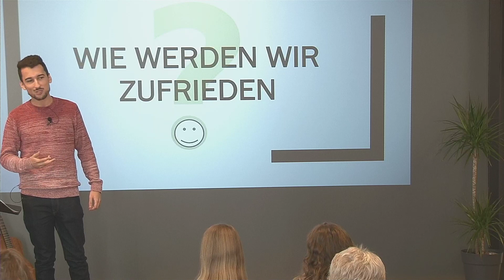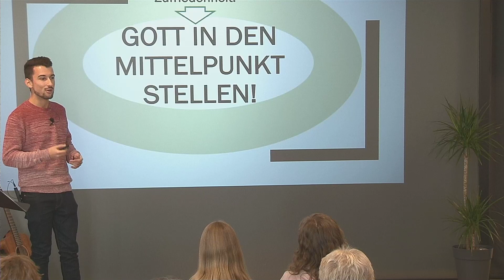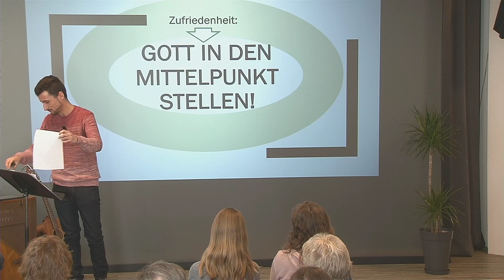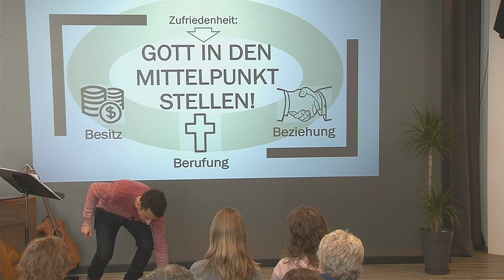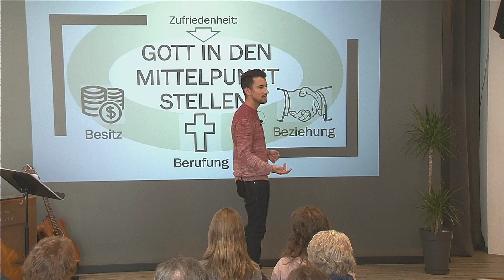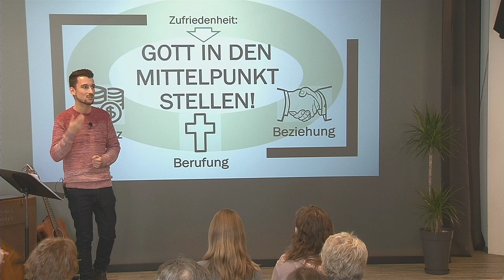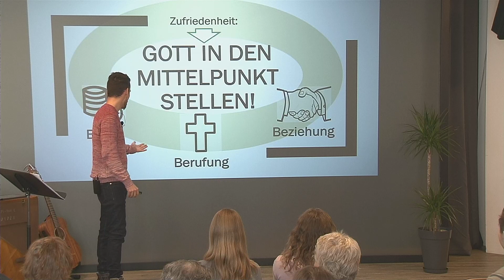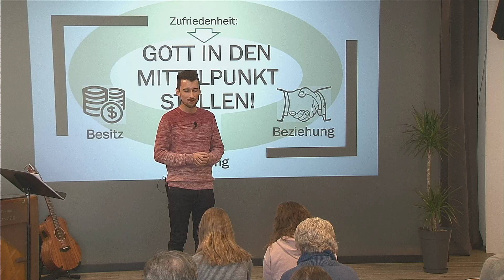Wie werden wir zufrieden?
Eine Predigt von Andreas Hepp im Habakuk.